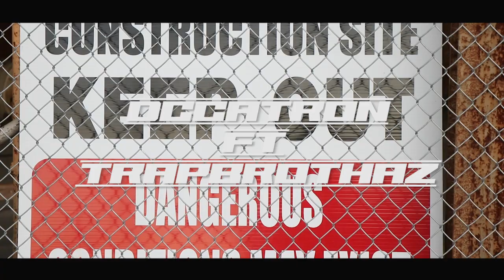DC Catron x Trap Brothaz - Run Duck (official Video)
Shot by Avi Kings visuals
Memphis TN
Underground Artist
Up coming artist